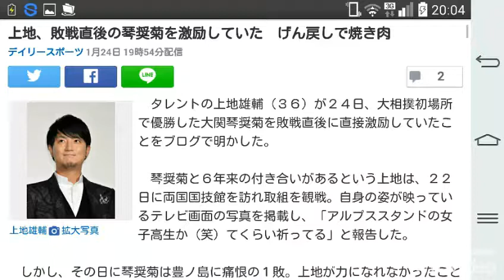上地、敗戦直後の琴奨菊を激励していた げん戻しで焼き肉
上地雄輔
　タレントの上地雄輔（３６）が２４日、大相撲初場所で優勝した大関琴奨菊を敗戦直後に直接激励していたことをブログで明かした。

　琴奨菊と６年来の付き合いがあるという上地は、２２日に両国国技館を訪れ取組を観戦。自身の姿が映っているテレビ画面の写真を掲載し、「アルプススタンドの女子高生か（笑）てくらい祈ってる」と報告した。

　しかし、その日に琴奨菊は豊ノ島に痛恨の１敗。上地が力になれなかったことを悔やんでいると、琴奨菊から直接「ゆーちゃん来てくれたのに本当すいません！！」と電話があったという。律義な大関に上地は「とんでもないプレッシャーの中、負けた敗北感。反省や後悔。そんな事にひたる間もなく、こっちの心配をして電話をすぐくれた」と感激。さらに「げん戻しで、会ってもらえませんか？」とお願いされ、一緒に焼き肉を食べた。

　別れ際には琴奨菊から「本当にありがとう　負けた時に会えて本当に良かったです。これで勝てます」と告げられ、また感激。逆に力をもらい、「ジンとした」と泣きそうになるほど感動したこともつづった。

　２４日に、琴奨菊が見事に優勝を勝ち取ったことで、上地も安心して秘話を掲載できたようだ。最後は「目指せ大横綱！！本当に本当に優勝おめでとう！！」と祝福で締めくくった。